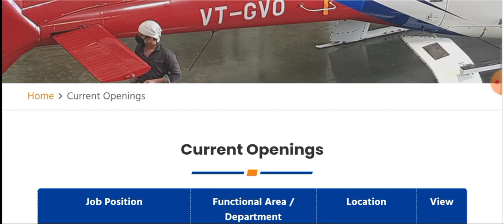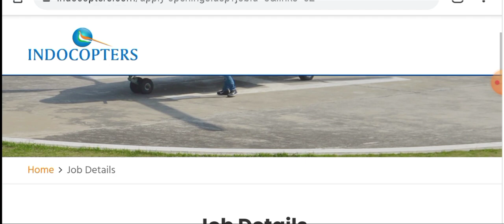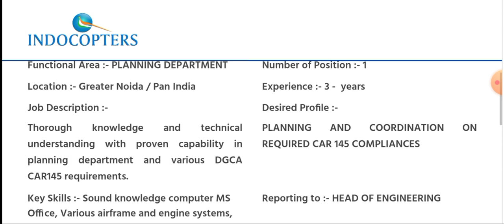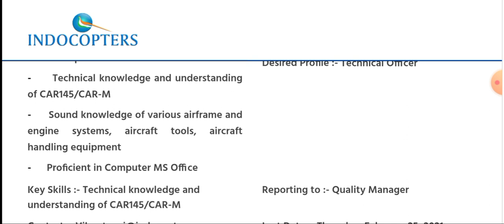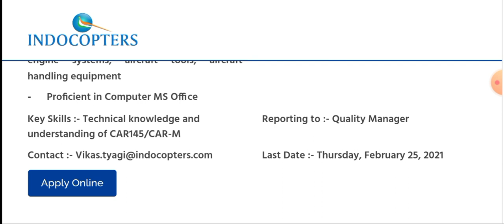Latest Vacancies in Aircraft Industry I Aircraft Maintenance Jobs I Planning Jobs I Quality Jobs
Title :- Latest Vacancies in Aircraft Industry I Aircraft Maintenance Jobs I Planning Jobs I Quality Jobs

Graduate Engineer Trainee Vacancies in Design Deptt. I Sonalika Tractors Ltd I B.E/ M.E can apply